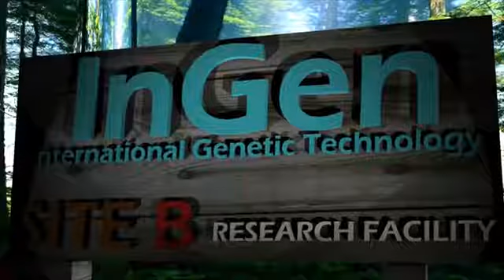Jurassic Park lost files 1(1)